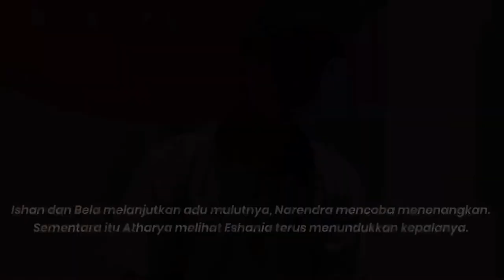Honestum | Short Film by The Liberius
Honestum by The Liberius. Release on 24th February 2024

Cast :
Atharya - CORNELIUS NATHAN KRISTIANTO
Bela - AINATTA LIBRIVIA HENZIE
Eshania - ELISABETH GURI KAILE VALERIE
Ishan - FERNANDO PRATAMA
Narendra - EMANUEL ARKANJELINO JATI KUMARA
Riverlyn - GERTRUDIS METTA NOVENTRIA

Director & Scriptwriter : AINATTA LIBRIVIA HENZIE
Cameraman : CORNELIUS NATHAN KRISTIANTO
Asst. Cameraman : GERTRUDIS METTA NOVENTRIA
Editor : GERTRUDIS METTA NOVENTRIA